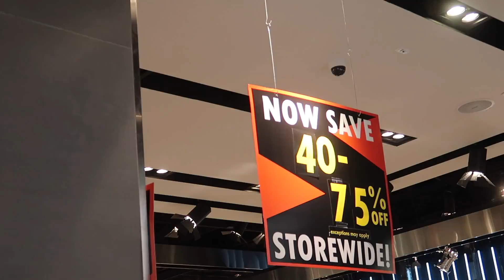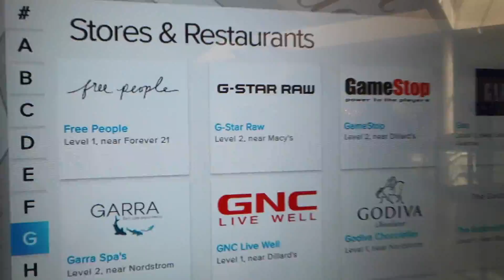We had to GET AWAY! | They Got SO Sick!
We got a little stir crazy since our last trip so we had to plan another little family getaway. Plus we had some business to take care of so we tied it all into one. Unfortunately they got sick before we even made it to the destination. Roll with us the whole way!